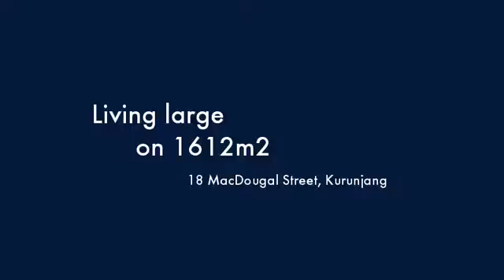18 MacDougal Street Kurunjang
Instavid for 18 MacDougal Street, Kurunjang